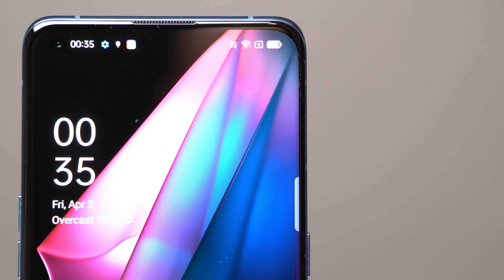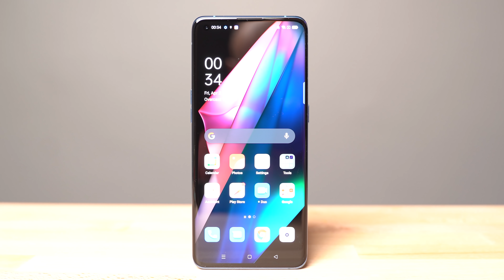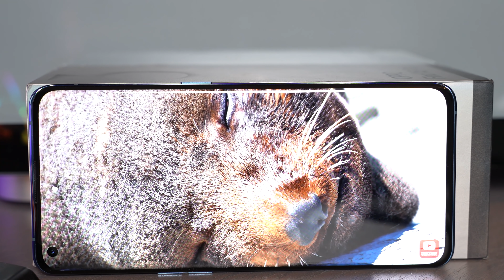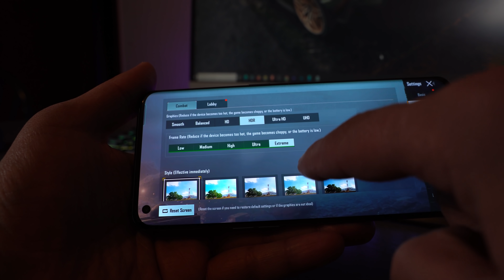وأخيرا وصلني هاتف oppo find x3 pro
تصميم مميز
كاميرا ممتازة
شاشة ممتازة
أداء ممتاز
شحن سريع
وبطارية جيدة جدا
تعالوا نتعرف على هاتف oppo find x3 pro